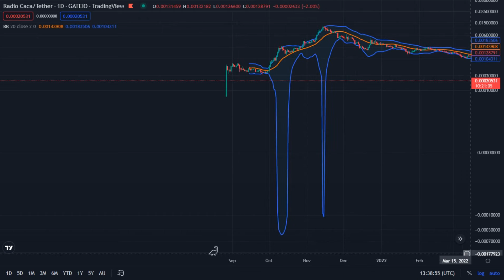Radio Caca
Radio Caca / Tether - Gateio